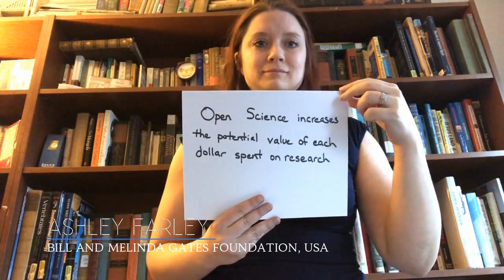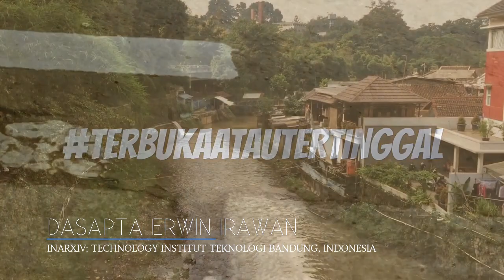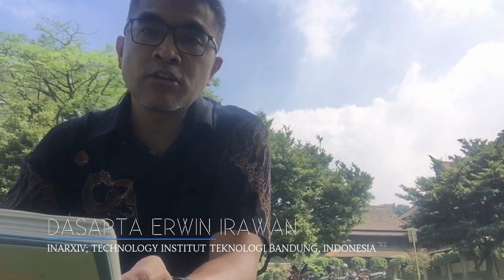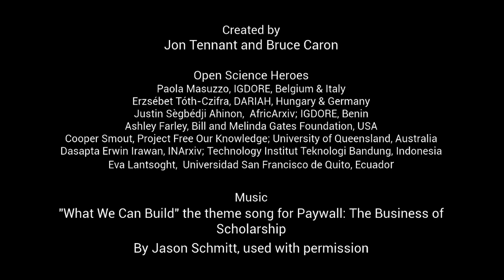Module 1 of the Open Science MOOC: Open Principles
Learn more about the Open Science MOOC and join the community and our open Slack group

Introductory video for Module 1 of the Open Science MOOC, introducing the principles of Open Science.

We live in a really exciting time for global research! All around the world are whispers of Open Science, also sometimes called Open Scholarship or Open Research. Often, the values and principles that underpin open research practices include things such as inclusivity, equity, and freedom. These are key to developing a sense of shared understanding of open science within the global research community, as well as connections with the wider 'open movement'.

On the other hand, Open Science is often described as a set of research practices, divided into two main parts. The first is output-based, and includes things such as sharing code and data, as well as making research articles themselves freely available. The second is process-based, and more about adding more methodological transparency to improve things such as reproducibility. In this module, we want to step back a bit from this practical view of open science, and focus on the principles.

To help get things kicked off, we have spoken with 6 researchers from every corner of the globe: Indonesia, Hungary, USA, Australia, Ecuador, and Benin. These are their open science stories.

Starring: Paola Masuzzo, Erzsébet Tóth-Czifra, Justin Sègbédji Ahinon, Dasapta Erwin Irawan, Ashley Farley, Eva Lantsoght, and Cooper Smout